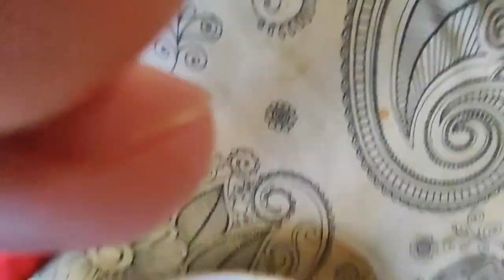Треугольнички - легко готовить, вкусно есть. 😀😀😀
Готовим дома. Вернее на даче. Как всегда заготовленной еды на длинные новогодние выходные хватает не надолго. Мы вот на третий день спасаемся треугольничками. Готовить быстро, ингредиенты без особых изысков. Зато получается вкусно, сытно и душевно. Все рекомендую.

Ну и конечно, под ногами и рядом как всегда наш английский бульдог Глория.